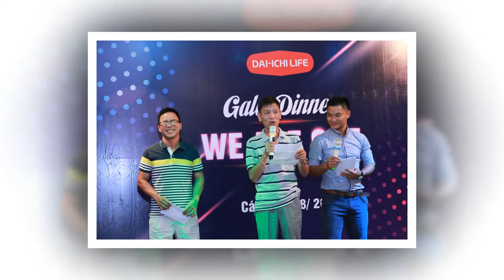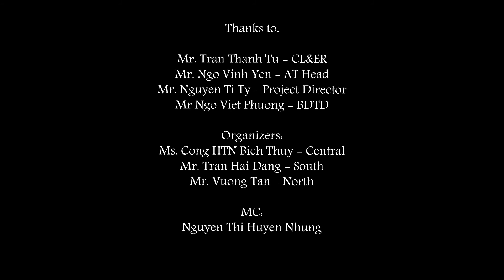DLVN Agency Training Conference 2015